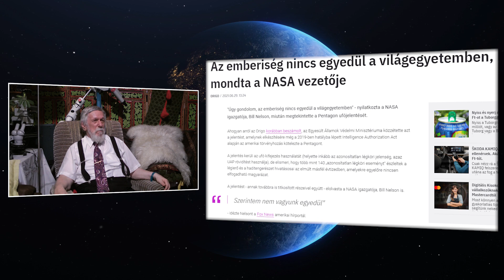Kisfaludy György-2021.06.30_2.rész